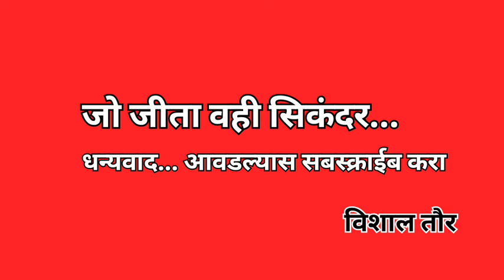लोकसभा_चुनाव loksabhaelection2024 चंद्रपूर भंडारा रामटेक काँग्रेस bjp शिवसेना नितीनगड नागपूर